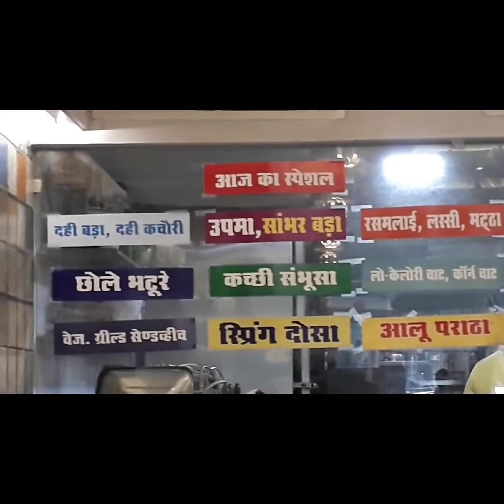Maharaja Restaurant...Raipur...Sunday Morning Hunger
Hi. here is another video for all foodies..as for places where to eat in raipur...Maharaja Restaurant is old one. n famous for its snacks and chaat n gupchup...yummy food...reasonable price too. thanks for watching. pls subscribe...comment...like...share..